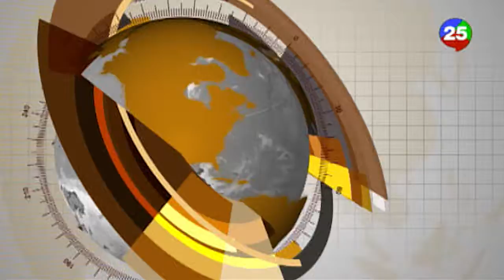Incumplimiento De Protocolo en EL Bolivar Y Desorden En La Pina Los Ciruelitos